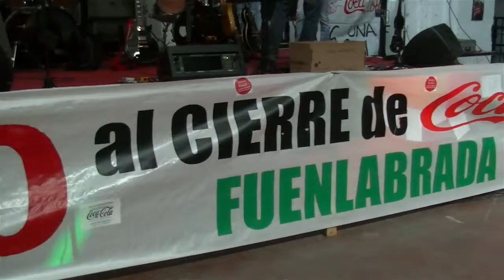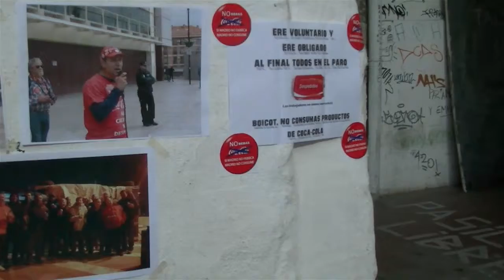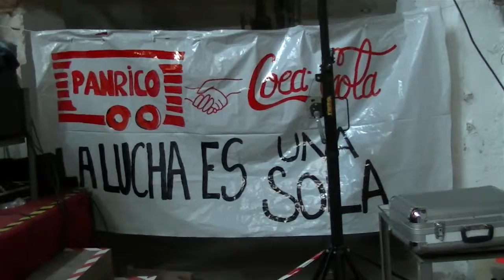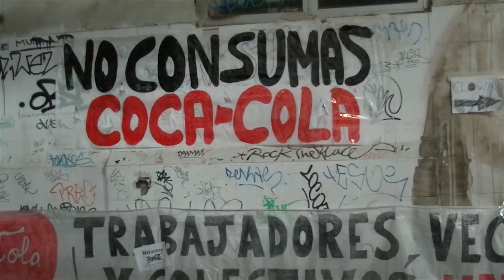Acto de apoyo a los trabajadores de Coca Cola en La Tabacalera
Los trabajadores de la planta de Coca Cola en Fuenlabrada convocaron este acto de apoyo a sus reividciaciones. Un miembro del comité de empresa habla para Tele K